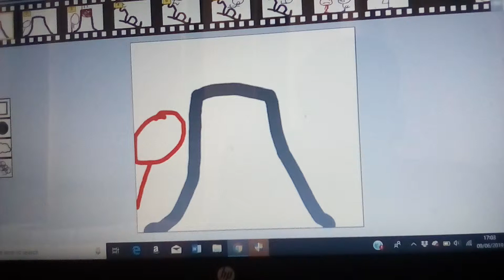Volcano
An animation by purple mash